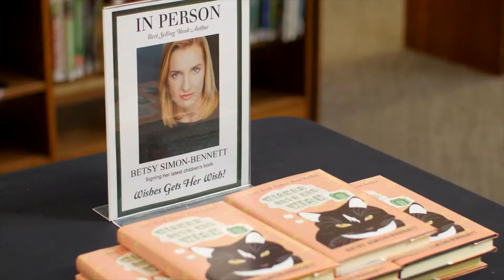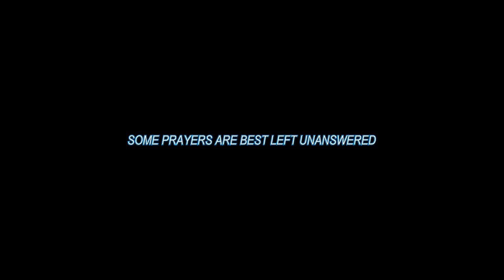Heavens to Betsy (2017) | Trailer | Jim O'Heir | Karen Lesiewicz | Steve Parks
Heavens to Betsy | Trailer | Jim O'Heir | Karen Lesiewicz | Steve Parks

Heavens to Betsy is a faith-based comedy for all audiences, starring newcomer Karen Lesiewicz and featuring Emmy-Winning actor, Jim O’Heir (from TV’s hit show, Parks and Recreation.) This light-hearted romp will make you laugh and touch your heart as Betsy learns the truth about unanswered prayers and her own perception of God.

All Betsy Simon wanted was a little success. An aspiring author of children’s books featuring her cat, “Wishes,” Betsy believes she is about to get her big break. But when she is turned down by a major book publisher, Betsy is devastated. In frustration she cries out to God, “Why have you never answered even one of my prayers?” The moment the words escape her lips, everything changes. Betsy is transformed into a rich and famous author, carrying a Coach hand-bag, driving a new car and living in a mansion with her film-maker husband. Caught in this alternative universe, Betsy is about to find out why some prayers are best left unanswered! Heaven’s to Betsy is a faith-based comedy for all audiences, starring newcomer Karen Lesiewicz and featuring Emmy-Winning actor, Jim O’Heir (from TV’s hit show, Parks and Recreation.) This light-hearted romp will make you laugh and touch your heart as Betsy learns the truth about unanswered prayers and her own perception of God.

Producer: Robert Alaniz
Director: Robert Alaniz
Starring: Jim O'Heir, Karen Lesiewicz, Steve Parks